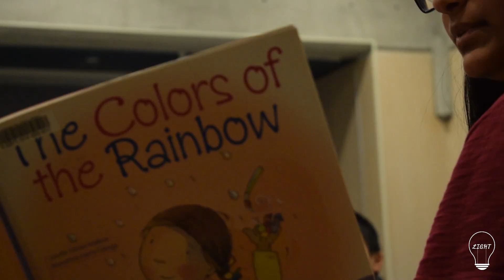Books Before Looks | Summer Reading Buddies Program (2017)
This past summer Books Before Looks held their annual Reading Buddies Program. The children that participated had the opportunity to advance their knowledge of literature and language skills while also learning about some prominent social issues such as racism, through fun hands on activities. Through this program each small group of kids were assigned to one of 7 outgoing and talented high school students who preformed the activities with them and provided aid to them as a friend instead of mentor. Books Before Looks are also planning a Reading Buddies Program next year (January.-June) so stay posted for that!!

L.I.G.H.T (Lead Inspire Grow Hope Transform) is a youth-run grassroots community organization serving as an incubator of passion, youth-led innovation, and community engagement since May 2016. We aspire to educate, empower, and create empathy within youth in York Region, so they can become social agents of change.

We have a variety of programs that engage youth in and outside the school community:

Books Before Looks - Promoting literacy and body image
Leaders for LibERty - Promoting gender equality
Spark Health - Promoting health awareness and equity
Start Small - Mentorship program where high school students can help empower and educate younger students while volunteering together
One Child, One World - Promoting access to education through free camps and tutoring programs for marginalized children
Change Starts Today - empowering youth to become social agents of change through annual conferences